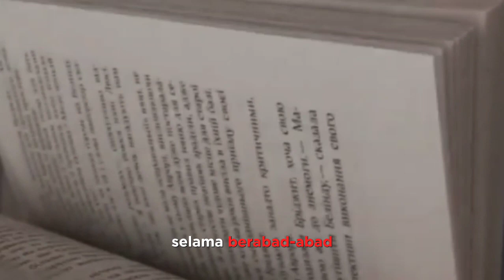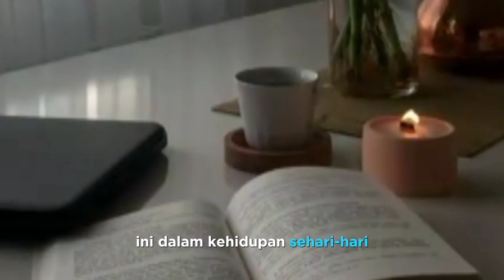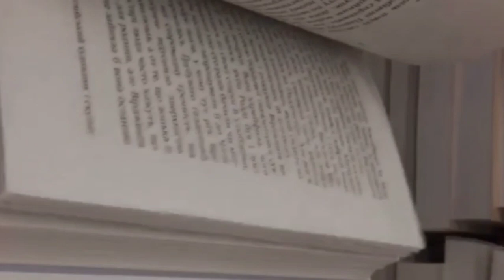SECUIL KEARIFAN LOKAL DIUJUNG PEDESAAN • MENJUNGJUNG NORMA KEBERSAMAN YANG LUAR BIASA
Dalam video inspirasional ini, kita akan mengikuti perjalanan yang memukau ke ujung pedesaan yang terpencil, di mana secercah kearifan lokal bersemi dengan gemilang. Ini adalah cerita tentang masyarakat yang hidup jauh dari keramaian kota besar, tetapi memiliki norma kebersamaan yang begitu luar biasa.

Video ini akan membawa kita menjelajahi kehidupan sehari-hari para penduduk pedesaan yang hidup secara sederhana, dekat dengan alam, dan sangat tergantung pada satu sama lain. Kita akan melihat bagaimana mereka menjungjung tinggi nilai-nilai lokal, tradisi, dan kebiasaan yang telah diwariskan dari generasi ke generasi.

Melalui wawancara dengan tokoh masyarakat setempat, video ini akan mengungkapkan betapa pentingnya kebersamaan dalam menghadapi berbagai tantangan yang mereka hadapi, mulai dari pertanian hingga perayaan tradisional. Mereka telah memahami bahwa dalam persatuan, mereka dapat mencapai lebih banyak hal daripada yang bisa mereka lakukan secara individu.

Kita akan melihat bagaimana norma-norma ini mewarnai kehidupan sehari-hari masyarakat, termasuk bagaimana mereka saling membantu dalam saat-saat sulit, merayakan keberagaman budaya mereka, dan menjaga lingkungan alam sekitar mereka dengan penuh kasih sayang.

Selama perjalanan ini, kita akan menyaksikan momen-momen emosional dan inspiratif yang akan membantu kita lebih memahami keindahan dan kekuatan dari kearifan lokal di pedesaan. Video ini adalah pengingat bahwa nilai-nilai kebersamaan, kepedulian, dan saling mendukung adalah aspek penting yang tak boleh terlupakan dalam kehidupan modern.

Saksikan video ini dan temukan betapa luar biasanya norma kebersamaan di ujung pedesaan ini, serta pelajaran berharga yang dapat kita ambil dari mereka untuk menjadikan dunia ini tempat yang lebih baik untuk kita semua.

 Suasanakampung yang tenang    Hidup di desa indah    Keindahan, alam, pedesaan    Kesejukan udara desa    Pemandanganpedesaan cantik    Pesona desa tradisional    Kebersamaan, warga, kampung    Jalan-jalan, di, kampung,halaman    Pagi, yang, cerah, di, kampung    Kehidupan, pedesaan yang damai    Seni, kehidupan, kampung    Potret, alam, desa, yang, menawan